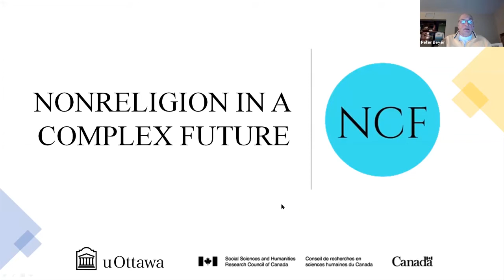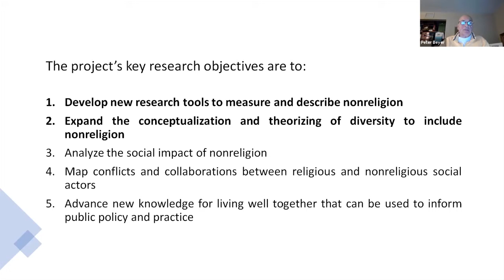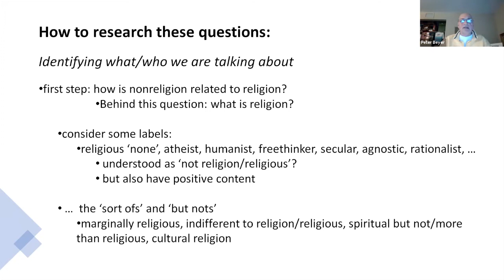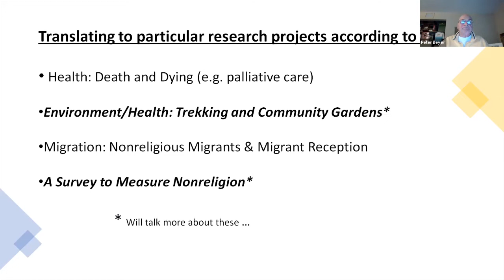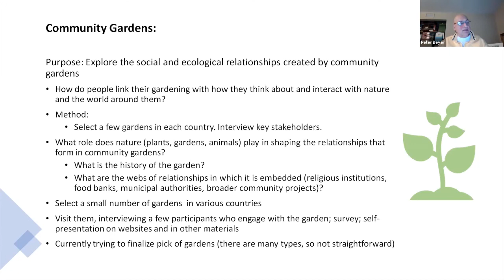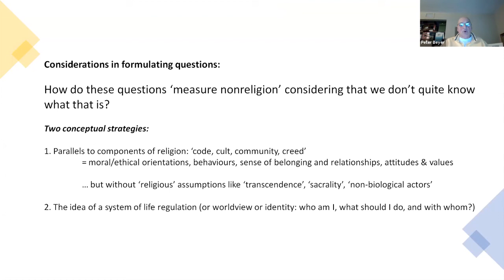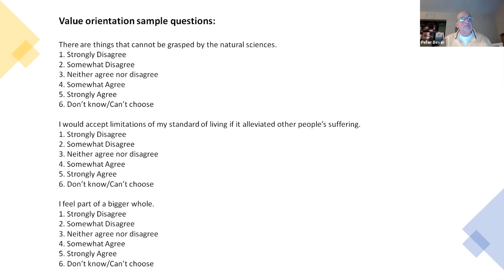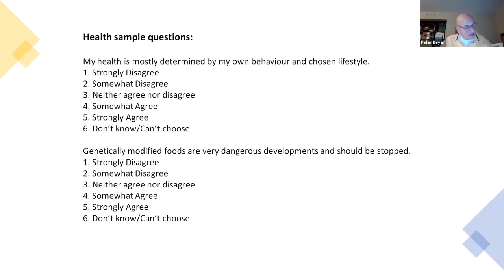Researching an Absence of Religion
The rising or continued high percentage of people in many countries who reject any religious identification, and the growing secularity of most public institutions in these places, points to the need to better understand this increasing ‘nonreligion.’

The Nonreligion in a Complex Future research project, an international effort based at the University of Ottawa, seeks to do just that: figure out what this nonreligion is besides an absence, measure its presence, and assess its impact in our societies. In this presentation, University of Ottawa professor Peter Beyer will discuss a selection of the specific research projects that the NCF is undertaking to concretely address these issues, with special emphasis on a survey project that is about to be launched — a survey that aims to measure this ‘nonreligion’ positively: not just what it is not (it isn’t religion or any of its cognates like spirituality), but what it may positively be.

In the context, he will also look briefly at parallel NCF projects, on trekking, on community gardens, and on migration; as well as other current research that has recently been conducted on this question in the British Columbia area, this in order to situate the NCF efforts more locally.

This talk was recorded on March 18, 2021.